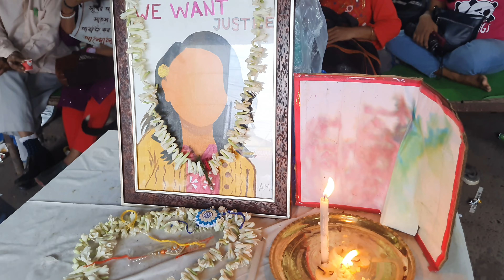আরজি কর কী বলছে : পুলিশকে রাখি থেকে প্রসঙ্গ প্রশাসনের ব্যর্থতা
This narrative of Katha Mukh depicts